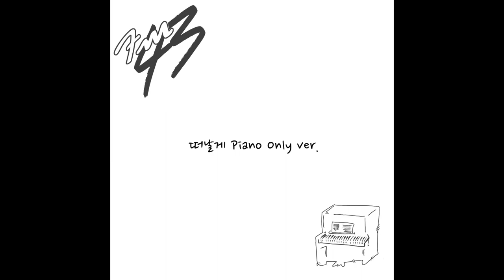FM43 - 떠날게 Piano Only Ver.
3인의 프로듀서 그룹 'FM43' 이 두번째 Single [떠날게] 의 Piano Only Ver.

[Credit]

Executive Produced By 장효석, 이재우, 김진수
Produced By 장효석, 이재우, 김진수
Composed By 장효석, 이재우, 김진수
Arranged By 장효석, 이재우, 김진수
Piano By 김진수
Recorded at James Studio’ By 김진수
Mixed at ‘Lo-Fi Studio’ By 이재우
Mastered at ‘Lo-Fi Studio’ By 이재우
Album Design By Night Tempo, 장효석, 이현우